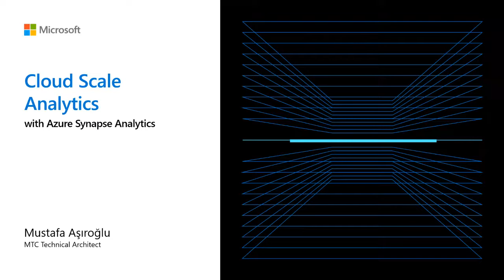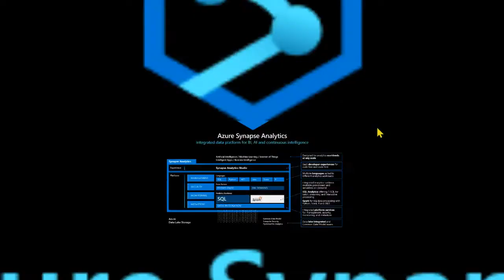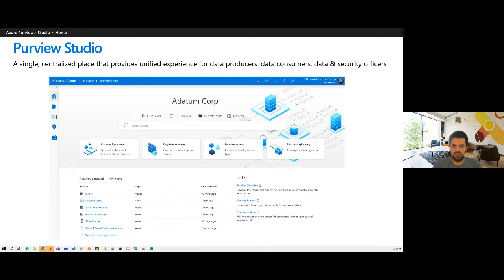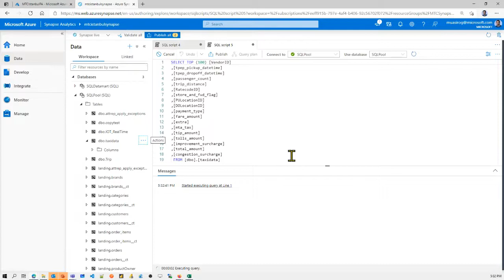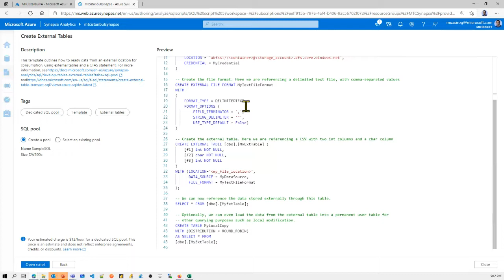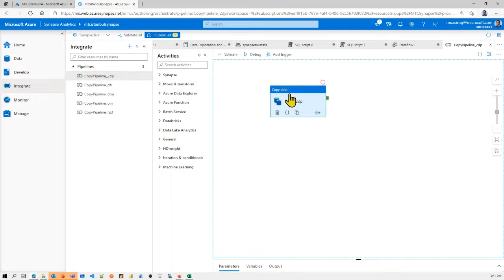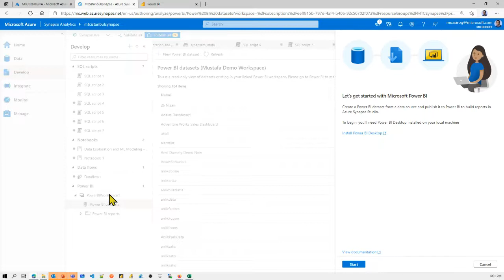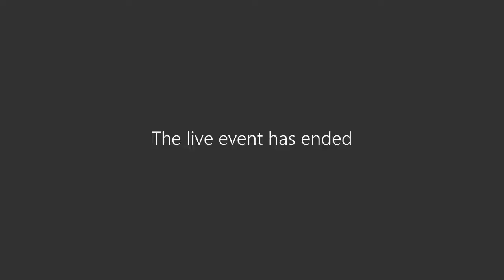Azure Purview, Azure Synapse ve Power BI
Power BI Türkiye kullanıcı grubu meetup kaydı, Microsoft'tan Mustafa Aşıroğlu ile birlikte Azure Purview ve Azure Synapse konuştuk.